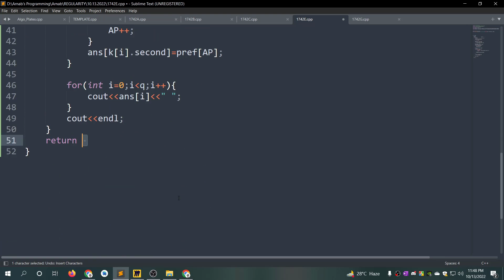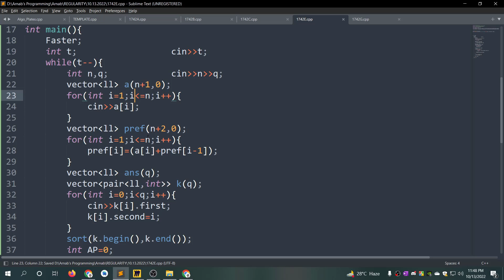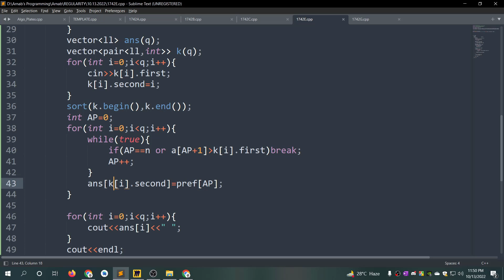E. Scuza || Codeforces Round #827 (Div. 4) | বাংলায় সমাধান আলোচনা